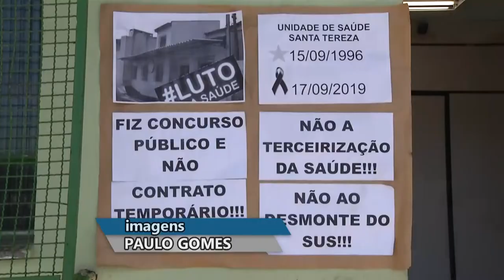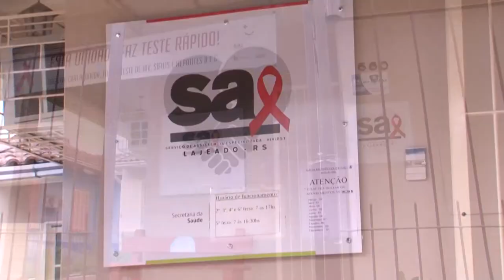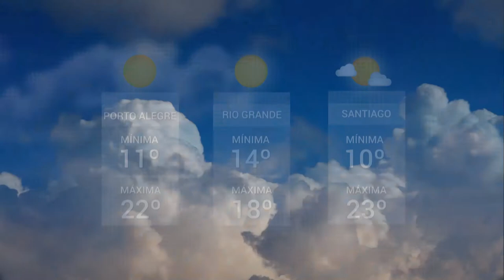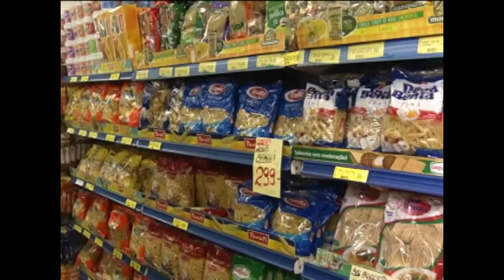Panorama | TVE - Boletim 13:45 - 24/09/19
Maternidade
Postos de saúde voltam a funcionar na capital
TV UNIVATES: Aumento dos casos de HIV em Lajeado
IPCA cai 0,02% em Porto Alegre
Rebanho bovino tem queda de 3,3% na região sul do país.